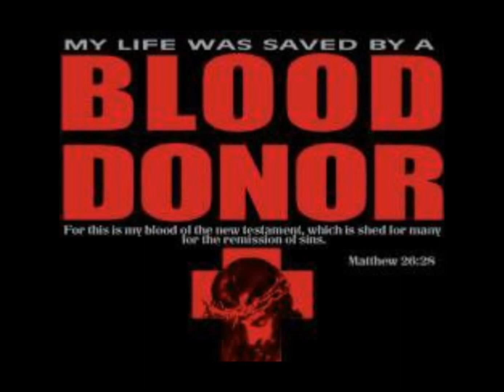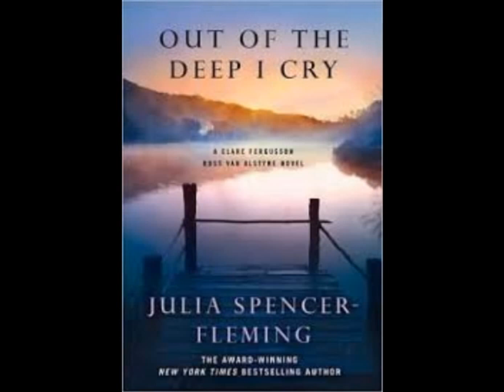Baltimore city" Black jesus" pt.1